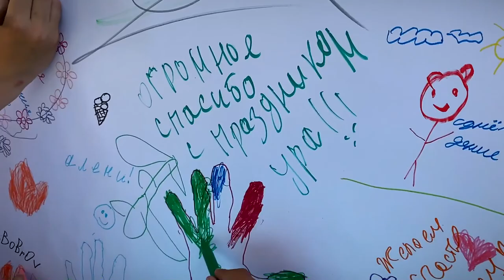Благотворительный фонд «Константа» отметил 11 лет